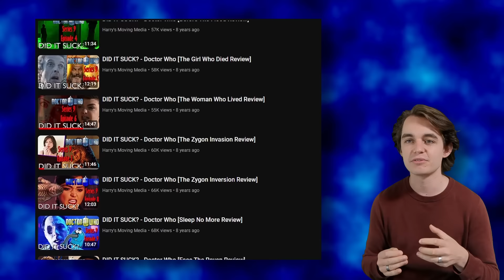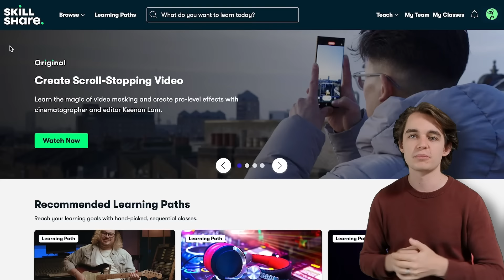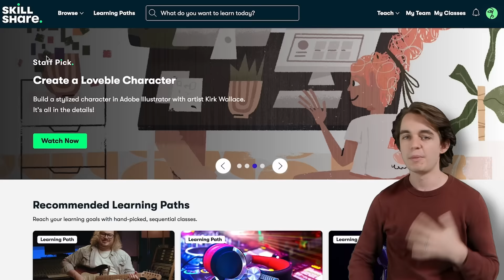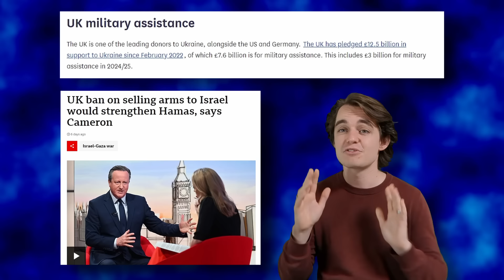DID IT SUCK? | Doctor Who [BOOM REVIEW]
"Boom" is no "Blink", but it still blew me away.